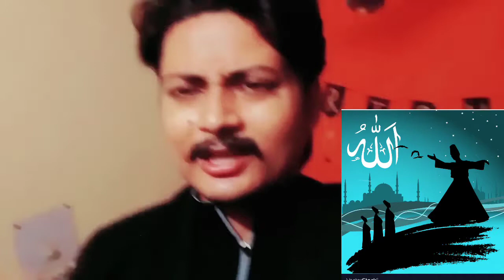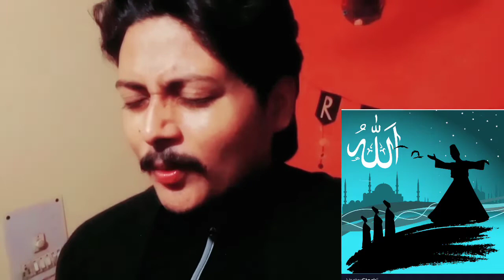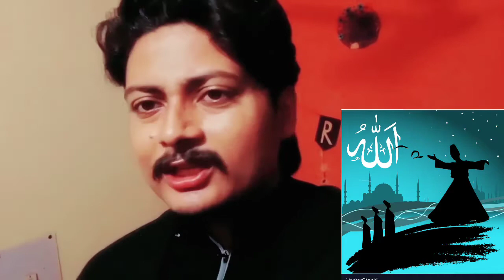What is Sufism in hindi | Sufism kya h | what is Sufi movement | सूफ़ीवाद | इस्लाम का रहस्यवादी पंथ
About this video ~ In this video Mr @RishiRathorLifeCoach is talking about Sufism in hindi. The speaker explained the summary and philosophy of Sufism in Islam. Sufi fakir are mystic in Islam they dance and sing to connect with divine Allah.